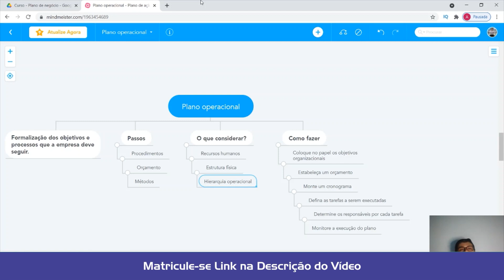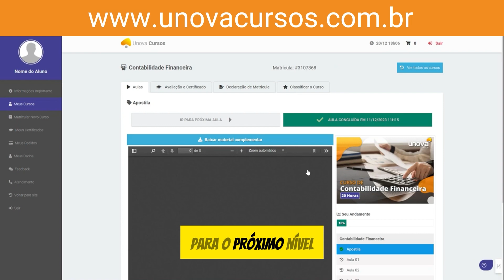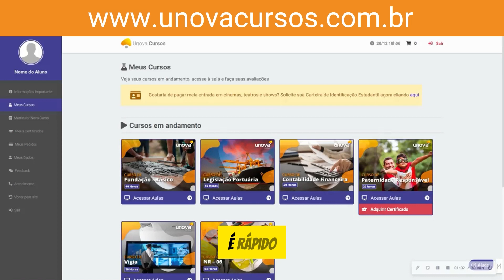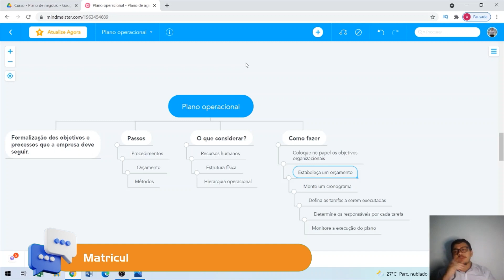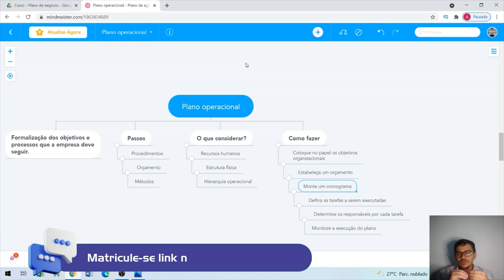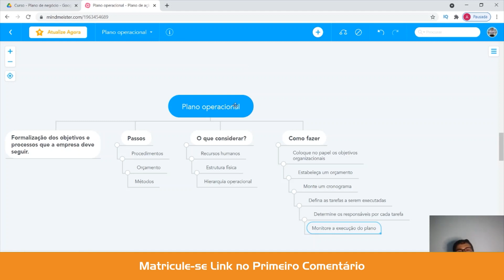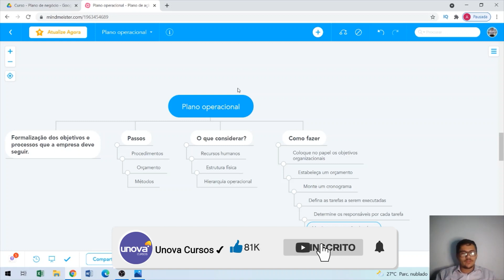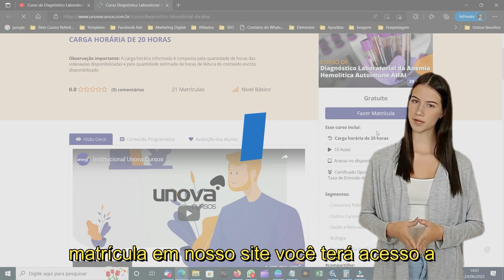Como Criar um Plano de Negócios Vencedor [Curso Gratuito] Aula 16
Tire sua ideia do papel e transforme-a em um negócio de sucesso! Com o nosso curso gratuito de plano de negócios, você terá todas as ferramentas necessárias para planejar, estruturar e lançar seu empreendimento.

Este curso é para você que:

✅ Tem uma ideia de negócio, mas não sabe por onde começar.
✅ Quer estruturar seu negócio de forma profissional.
✅ Precisa de um plano de negócios para apresentar a investidores.
✅ Deseja aumentar suas chances de sucesso no mercado.

Plano de Negócios, Curso Gratuito, UNOVA CURSO, Empreendedorismo, Negócios, Marketing Digital, Finanças, Gestão, Startup, Sucesso